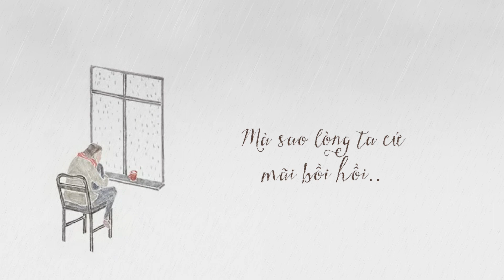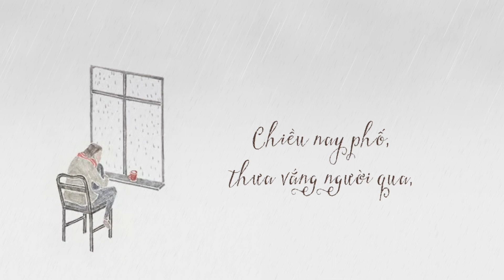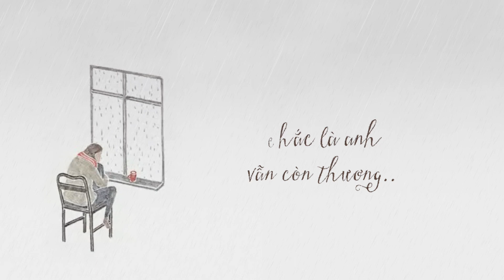CHARLES | LY CÀ PHÊ CẠNH BÊN Ô CỬA SỔ (Official Lyric Video)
Ly Cà Phê Cạnh Bên Ô Cửa Sổ - Official Lyrics Video

© Written & Produced by CHARLES

GET IN TOUCH:

© Copyright by Charles ☞ Do not Reup